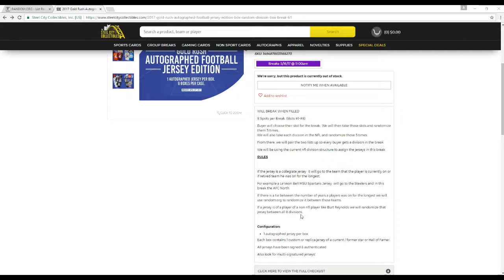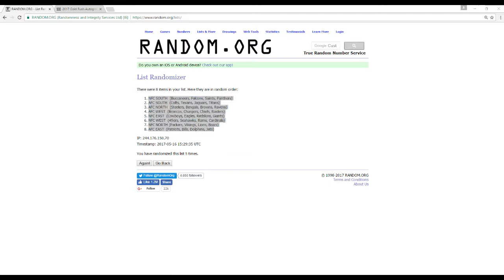2017 SCC Gold Rush Autographed Football Jersey Random Division Break #61